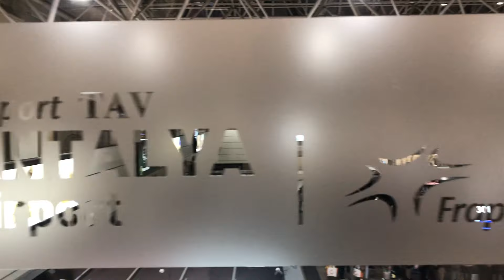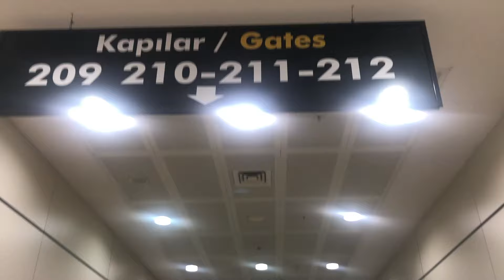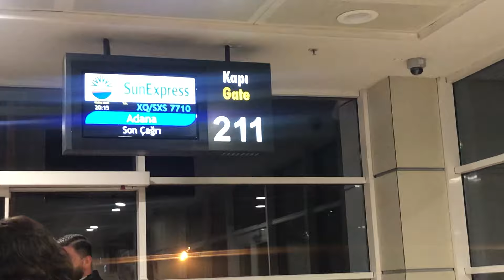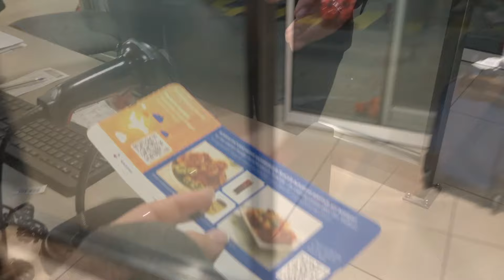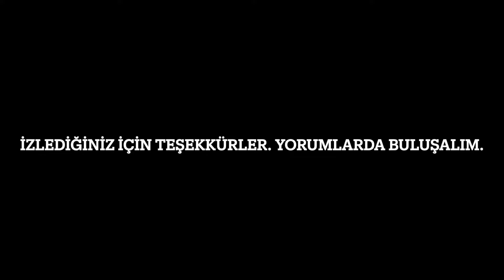SUNEXPRESS HAVAYOLLARI İLE GÜZEL BİR UÇAK YOLCULUĞU| BOEİNG 737- 800| ANTALYA- ADANA